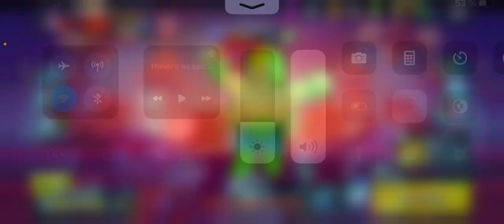Купил скин на. Эль примо